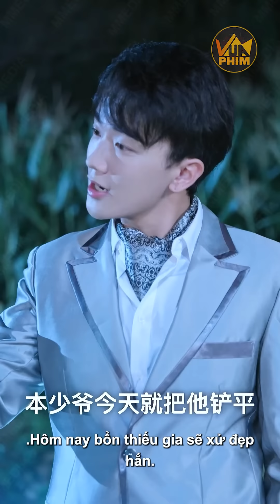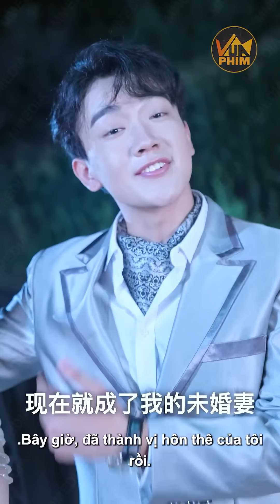Kéo Cả Đám Côn Đồ Tới Đập Nhà Thanh Niên Mới Ra Tù, Ai Ngờ Đụng Nhầm Cao Thủ Và Cái Kết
✪ Tên phim: Thần Y Phương Bắc - Review Phim Tổng Tài Khờ | Vua Phim